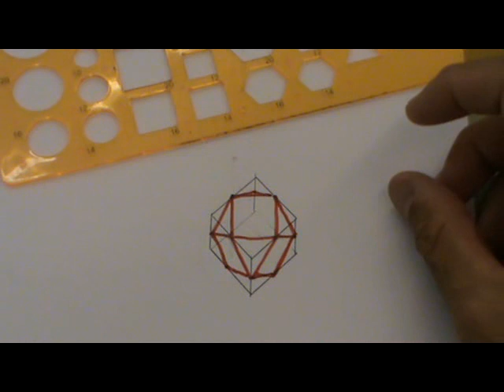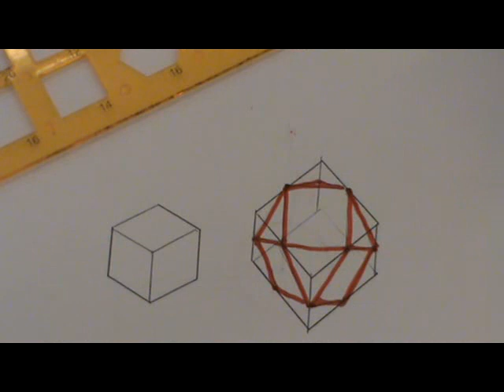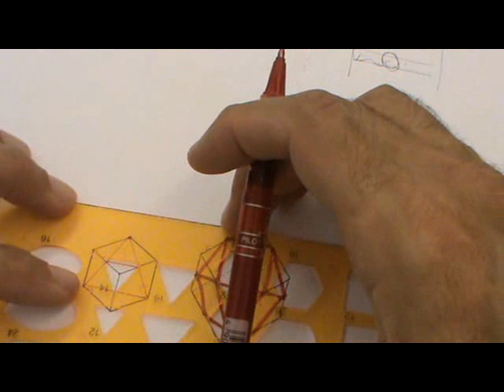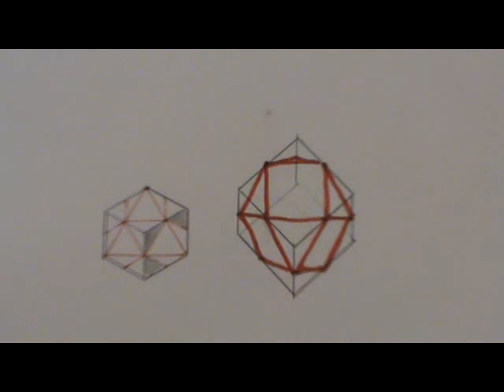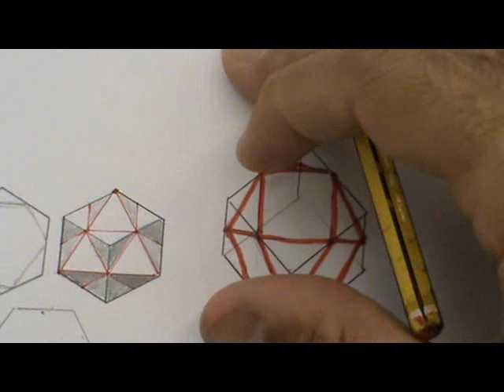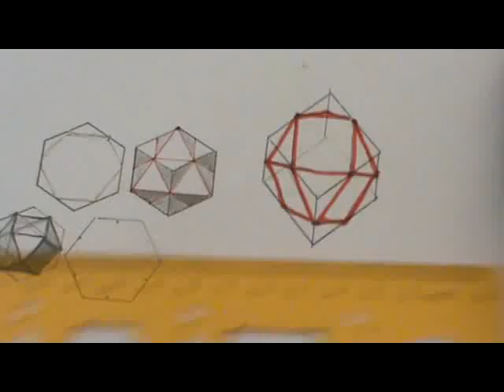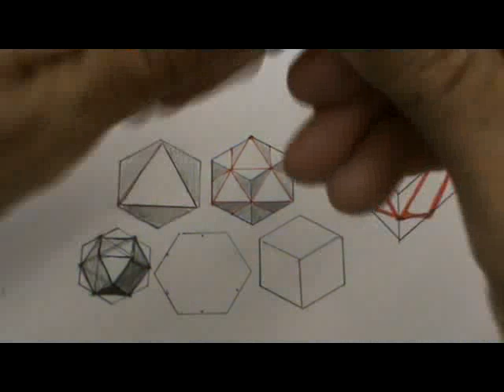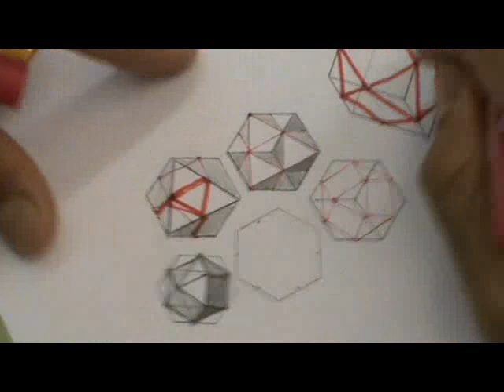4 poliedros de contorno hexagonal regular en axonometría isométrica